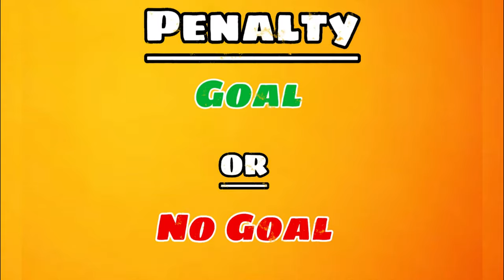Can You Guess Where the Penalty Goes? Ep. 2 |Football Trivia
You think you're a football genius, come test yourself here. Step up to the CHALLENGE and prove yourself once for all.
Get ready for quizzes on the Players, World records, the Premier League, the World Cup and many more. Play with your friends Head-To-Head or Co-op.